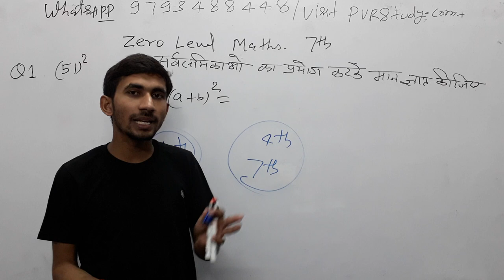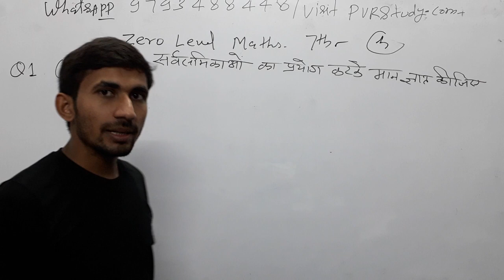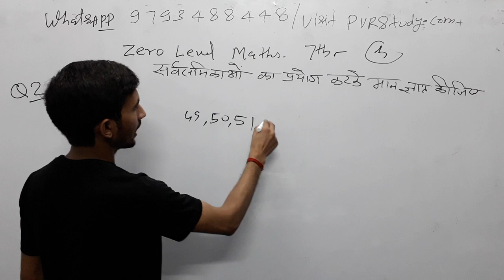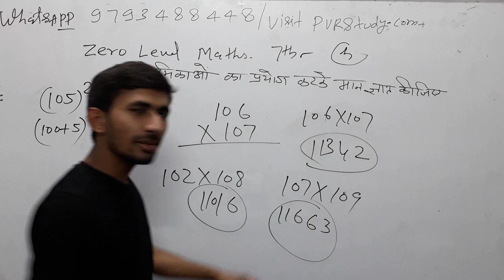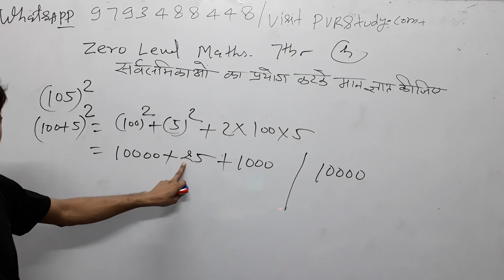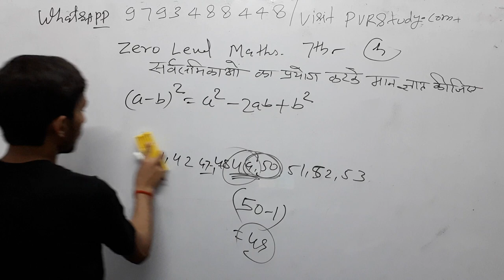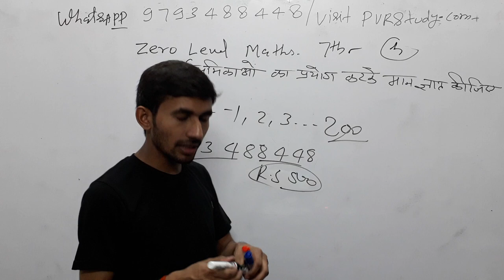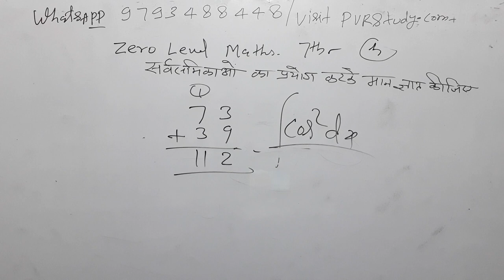🔴5:00 am Maths|Zero Level Maths|Basic maths|Part_88💜identity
3_ Follow on Instagram

 Updated sice 5 March 2019, 17:08:00,

🔴5:00 am Maths|Zero Level Maths|Basic maths|Part_87💜identity

5 मार्च 2019 बड़ा अपडेट देखिए क्लास का नया शेड्यूल

 CTET/TET
By _ RAJ"Sir

By_ Anuj'Sir

Common chapter

D.el.ed Maths

D.el.ed Maths

Updated since 5 March 2019, 17:08:15

24 hrs me quality improve ho jayegi.

1_ morning 5:00 Am
2-Evening 9:00 Pm

Current Affairs
Gk Gs/Science

🔴I have been used to make this video🔴
👉Microphone👈

☎ 78438_32 999
☎78438_33 999
Live classes,
Railway maths,
Banking maths,
Online coaching,
Online tayari,
Oneday exams full maths solution,
PVR Study,
CTET MATHS,
UP TET complete course,
TET maths,

Follow on